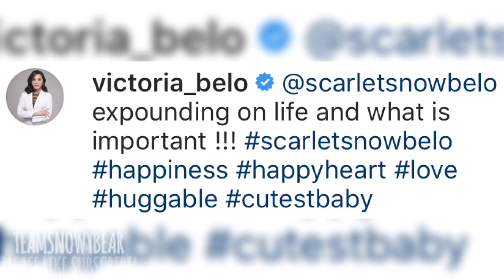Scarlet Snow Belo CHEESE IS LIFE!